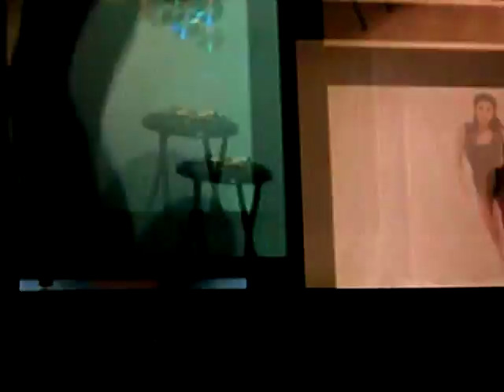Beyoncé - Single Ladies ( I Am Tour Backdrop)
I Am... Tour, video introducción de la canción Single Ladies. Madrid, 19 de Mayo.